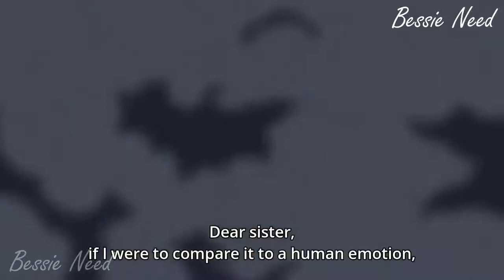Lacia Fought Her Sister!